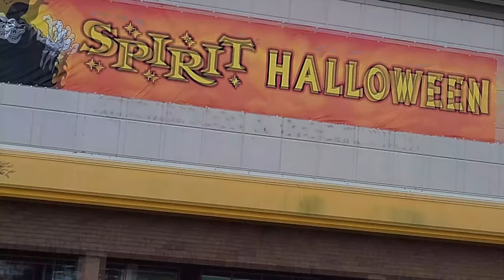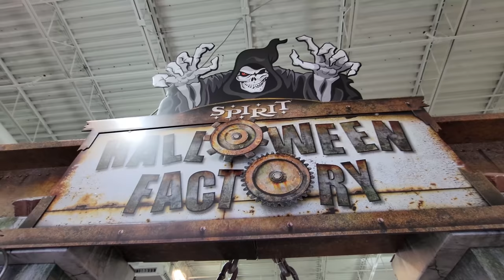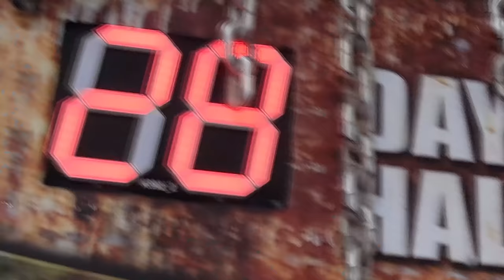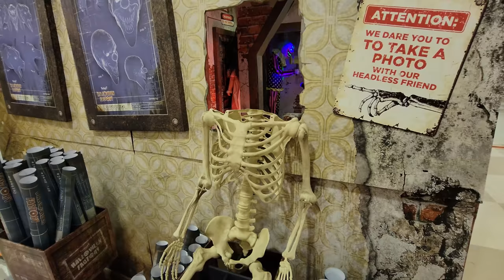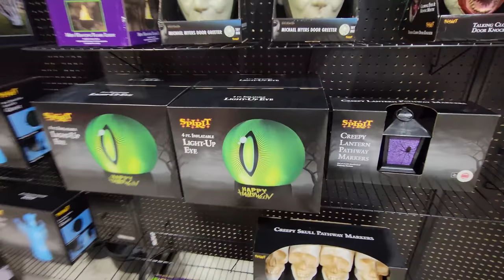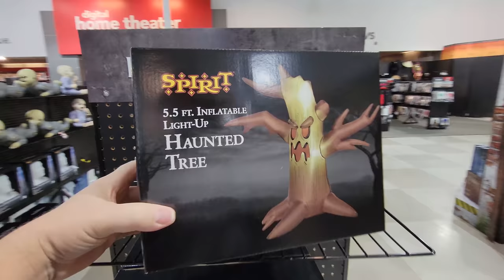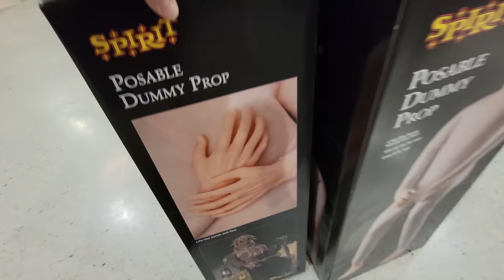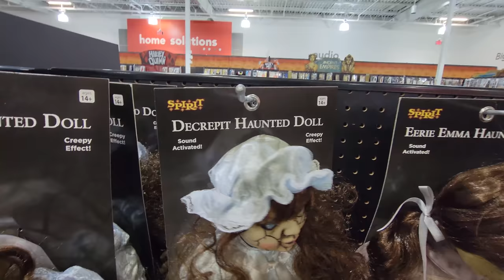SPIRIT HALLOWEEN 2021 inside ABANDONED HHGREGG in CUYAHOGA FALLS OHIO